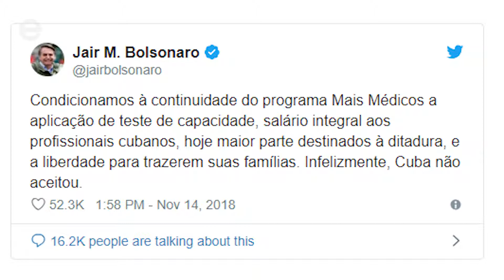Limeira pode perder 38 médicos cubanos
Após rompimento entre o governo cubano e o presidente eleito Jair Bolsonaro (PSL), Limeira corre o risco de perder 52 profissionais do programa Mais Médicos, que atuam nas Unidades Básicas de Saúde (UBSs).